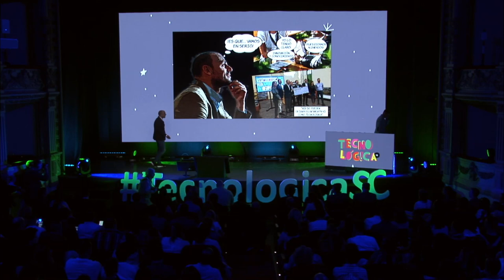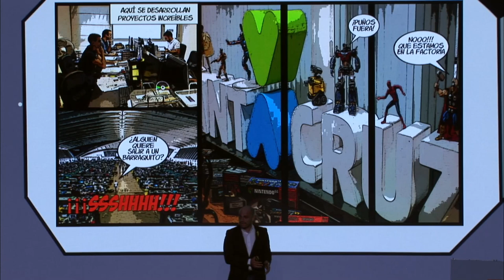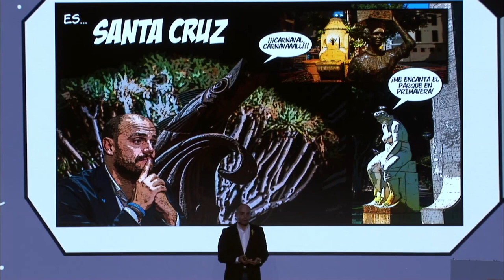Tecnológica 18: Alfonso Cabello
Intervención del concejal de Promoción Económica Alfonso Cabello ‏durante Tecnológica18, VIII Encuentro de Innovación y Sociedad del Conocimiento, que tuvo lugar el 16 de mayo de 2018 en Santa Cruz de Tenerife